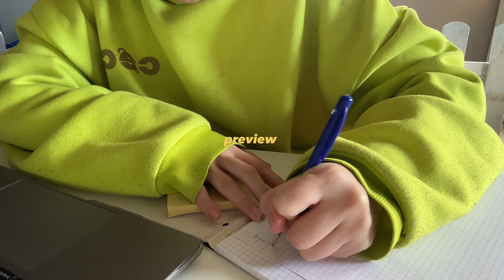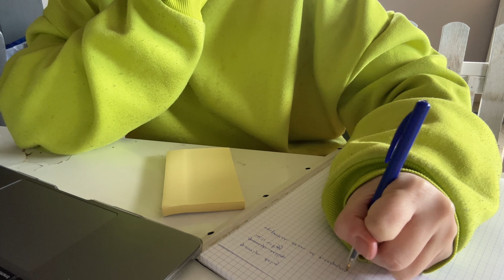DAILY VLOG 🎱: 5:00am morning routine, studying, baking,...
♥ daily vlog

xxx

subcount: 498